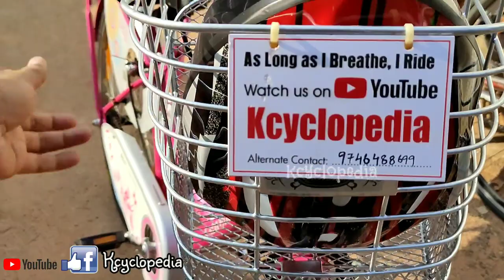Women's Day Special | We Offered Wings to an Angel | Donated Cycle to Girl Child | Women Empowerment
Thanks Bytewave Digital Inc., Sanal Cycles Udayankulangara for their deep support..

What would be more better than making a girl independent on women's day. Cycling brings in a sense of freedom and Independence and we have been able to do this with the help of some great minds..

We would love to see more organisations taking this up under their CSR program..